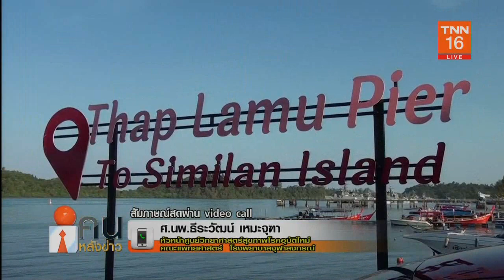รายการคนหลังข่าววันพุธที่ 24 มิถุนายน 2563 video call ศ.นพ.ธีระวัฒน์ เหมะจุฑา